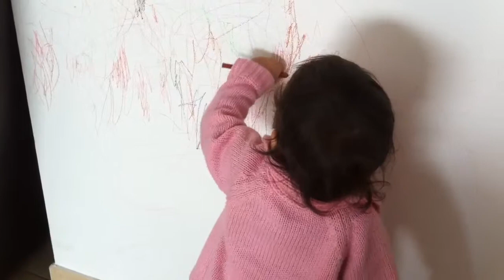Retrato de Papa